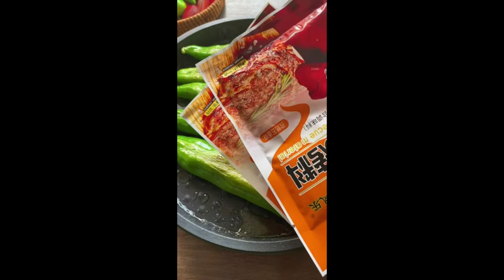Visitors at home, don't fry the beans anymore do like me it's simple and delicious 26